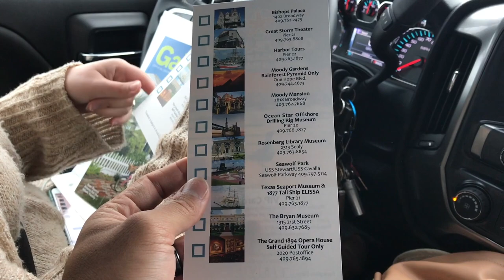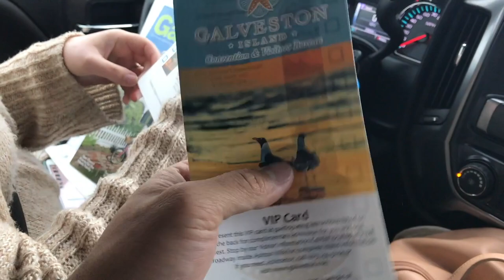Getting Things for FREE || How to sightsee for FREE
Full Time RV Living & Travel

First we'd like to note, we or you are not entitled to do anything for free. These companies don't owe us anything. BUT, companies do look to spend their marketing budget on people they see value in and feel that would help their marketing efforts. In this video, we hope to give you some tips on how you can check out places in different cities for free. Any by free, I mean...you still have to do the work after you go. but you don't have to use your own money to get in.